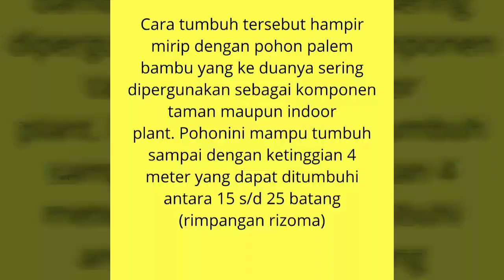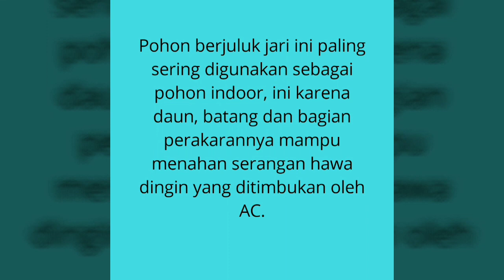Palm batik / Raphis Exelsa Zuikonishiki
Family name : palmae
Common name : palm of succes
Origin : japan

selamat menonton